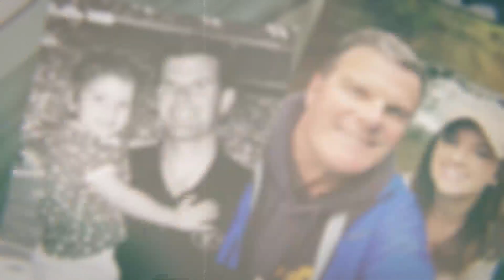John and Natalie Kucko to co-anchor First at 4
4 p.m. anchor John Kucko will be joined by his daughter, reporter Natalie Kucko, to host News 8's first at 4